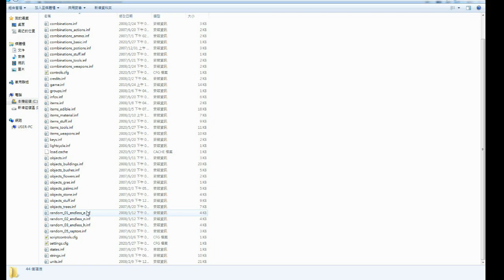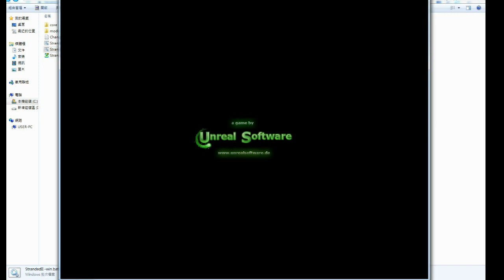【stranded2】船難擱淺第一天就蒐集全工具？！⊹為了畢業專題！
畢業專題一直在思考該怎麼儲存地圖上的物件呢～
想到好久之前玩過的這款遊戲，儲存的非常好啊！

所以就特地重新下載回來玩玩看了！
想當年被獅子當菜雞啃，現在把獅子當雜魚刷…
許久後回來玩這款遊戲，果然還是挺有意思的呢！

只是蓋建築仍舊傷滑鼠，還有玩家總是用走的…=口=